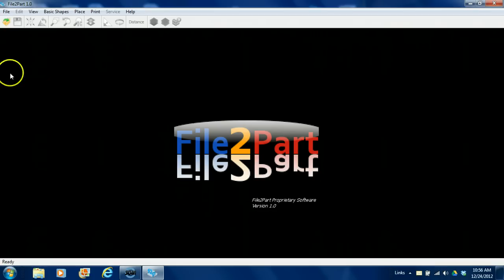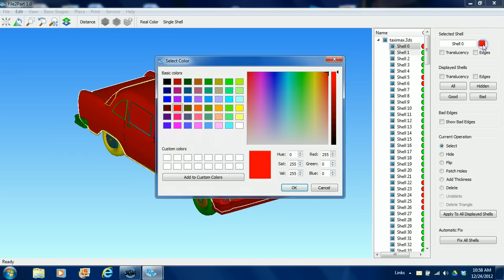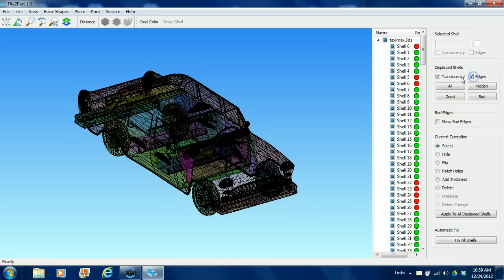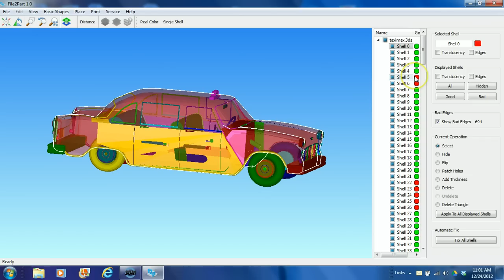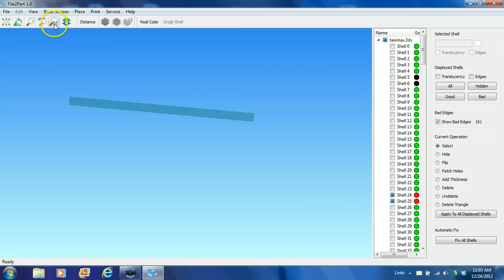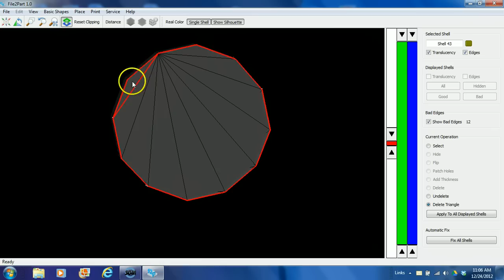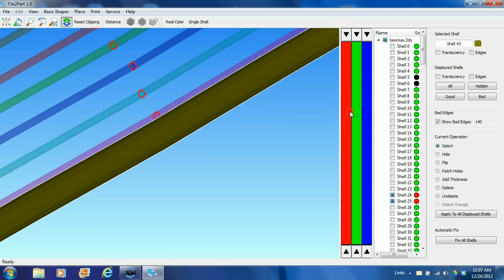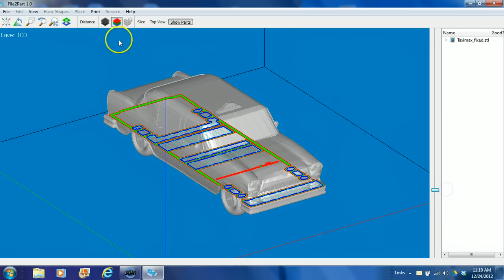F2P software v.1.0. File fixing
File fixing